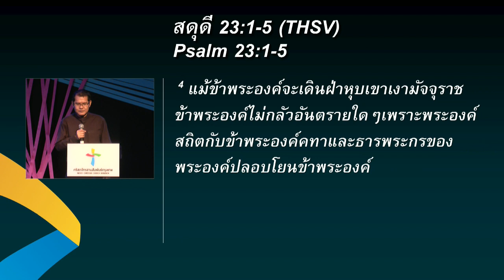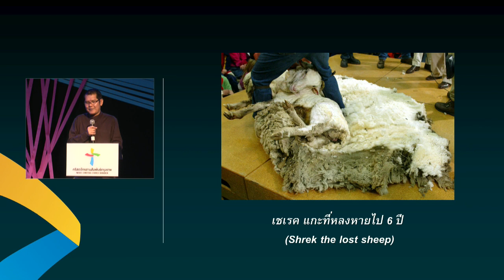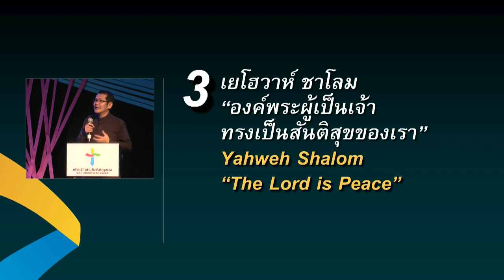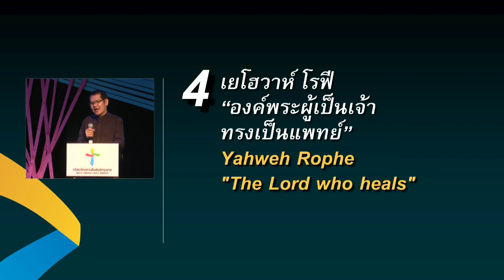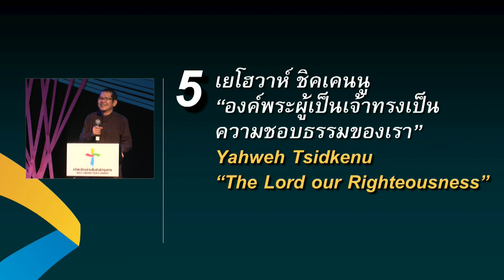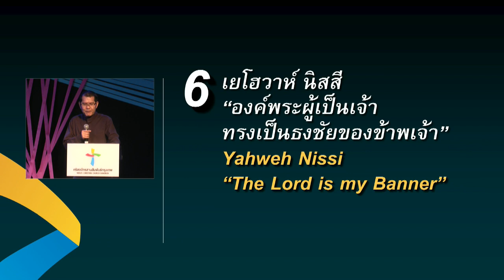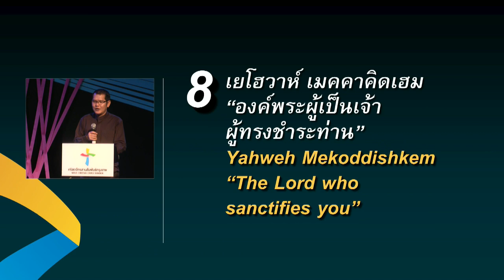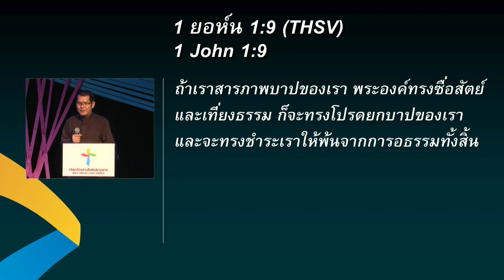คำเทศนา พระนามของพระเจ้า (สดุดี.23:1-5)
วันที่ 7 กันยายน 2014 โดย อ.ธิคุณ ภาพเสน่ห์
ศิษยาภิบาลคริสตจักรเมล็ดพันธุ์เชิงทะเล (วิทยากรรับเชิญ)

หัวข้อ: พระนามของพระเจ้า
ข้อพระคัมภีร์: สดุดี 23:1-5

1. เยโฮวาห์ โรอิ  “พระเจ้า พระผู้เลี้ยง” 5:04
2. เยโฮวาห์ ยิเร “พระเจ้าทรงจัดเตรียม” 10:48
3. เยโฮวาห์ ชาโลม “องค์พระผู้เป็นเจ้าทรงเป็นสันติสุขของเรา” 15:41
4. เยโฮวาห์ โรฟี “องค์พระผู้เป็นเจ้าทรงเป็นแพทย์” 20:54
5. เยโฮวาห์ ชิคเคนนู “องค์พระผู้เป็นเจ้าทรงเป็นความชอบธรรมของเรา” 29:35
6. เยโฮวาห์ นิสสี “องค์พระผู้เป็นเจ้าทรงเป็นธงชัยของข้าพเจ้า” 37:12
7. เยโฮวาห์ ชัมมา “องค์พระผู้เป็นเจ้าทรงสถิตที่นั่น” 46:54
8. เยโฮวาห์ เมคคาคิดเฮม “องค์พระผู้เป็นเจ้า ผู้ทรงชำระท่าน” 47:08